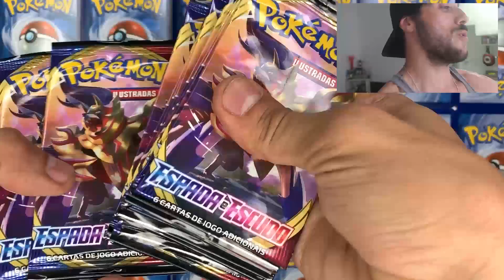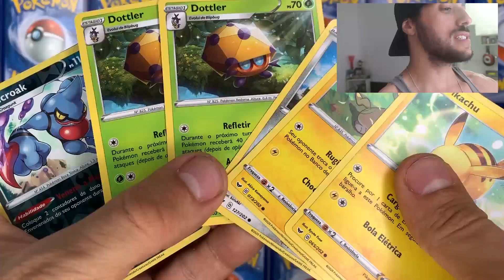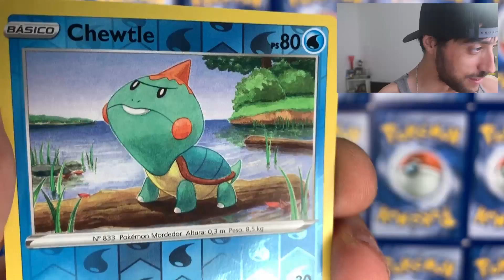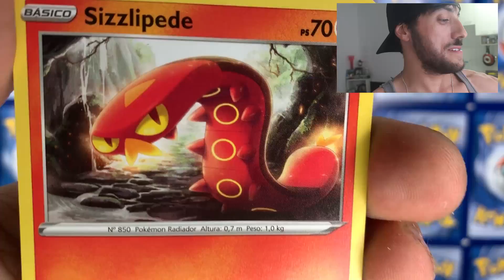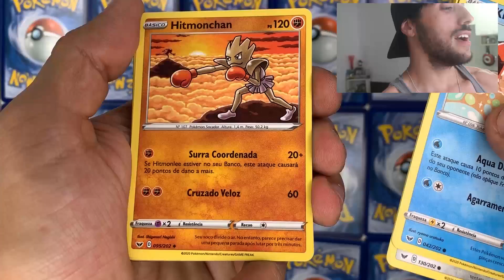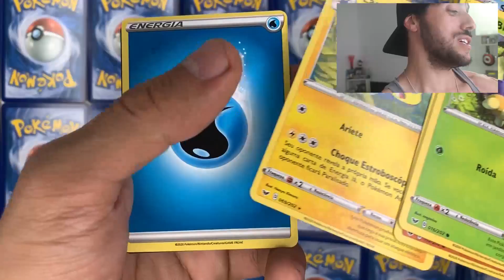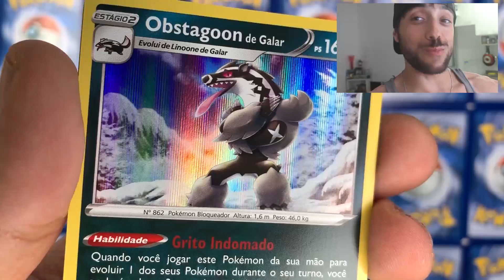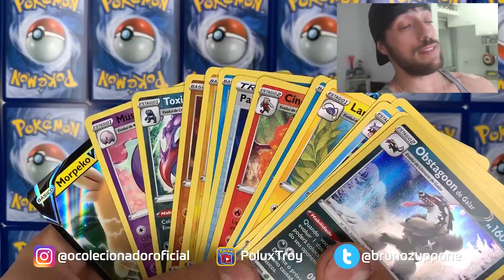UNBOXING 18 Boosters ZAMAZENTA - ESPADA ESCUDO - PESQUISA DE CAMPO - POKEMON TCG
Bem vindos a 2020!

Bora pesquisar??